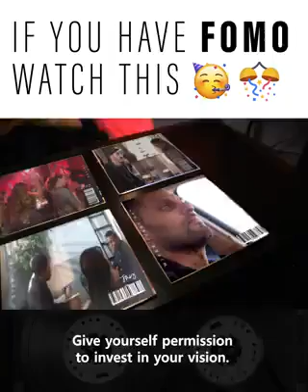If You Have FOMO, Watch This